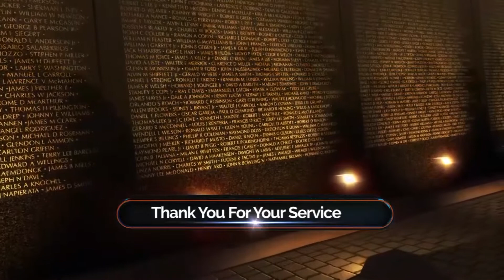Thank You For Your Service - April 2018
Thank You For Your Service Host Tom Heiser interviews Joe Brayer on this months episode.